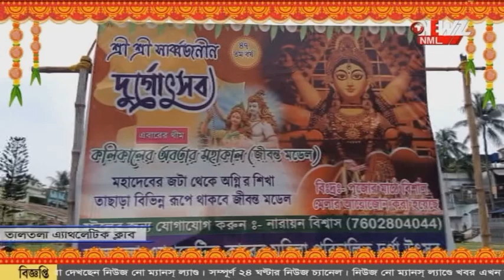পুজো প্রস্তুতি তালতলা অ্যাথলেটিক ক্লাব।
পুজো প্রস্তুতি নিয়ে আমরা এখন তালতলা অ্যাথলেটিক ক্লাবে। এবারে তাদের থীম জীবন্ত মডেল দিয়ে 'কলিকালের অবতার মহাকাল'।